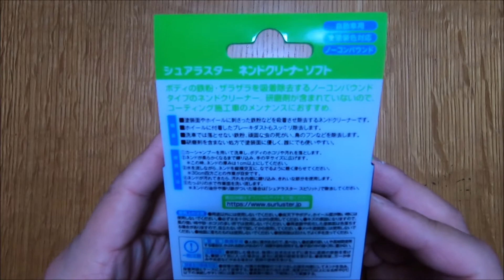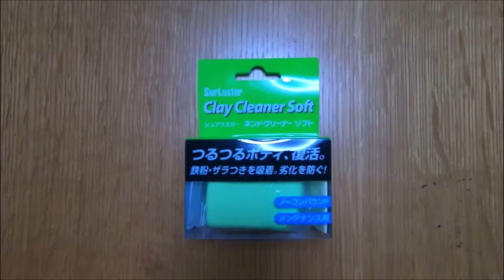シュアラスター ネンドクリーナーソフト（SurLuster Clay Cleaner Soft）塗料ミスト 鉄粉除去 ザラツキ除去 ノーコンパウンドの紹介（S-83）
シュアラスター ネンドクリーナーソフト（SurLuster Clay Cleaner Soft）塗料ミスト 鉄粉除去 ザラツキ除去 ノーコンパウンドの紹介です。（S-83）